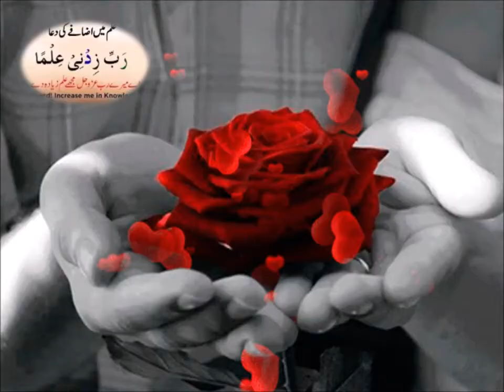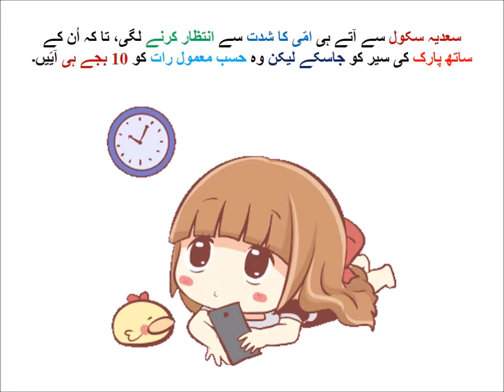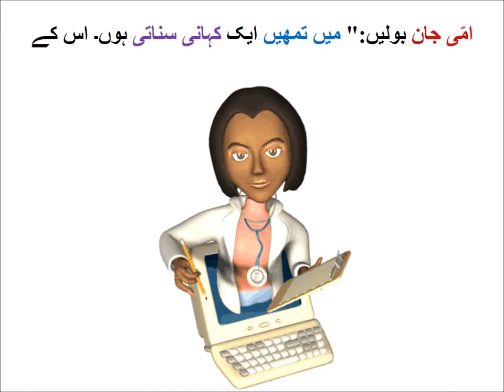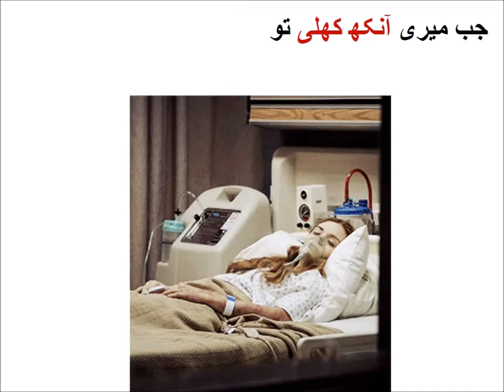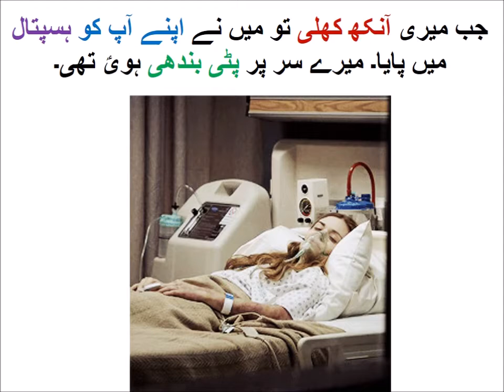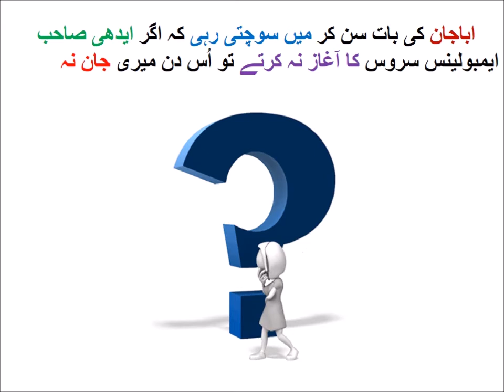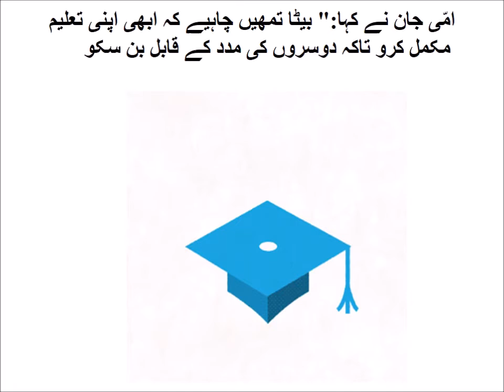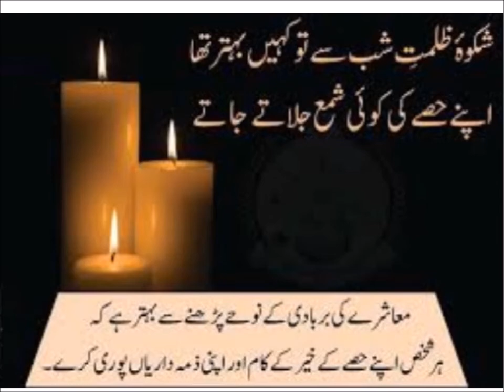Aao urdu seekhain/Urdu Kahani/اردو کہانی امّی ڈاکتر کیوں بنیں؟